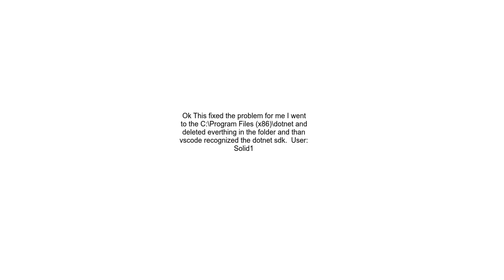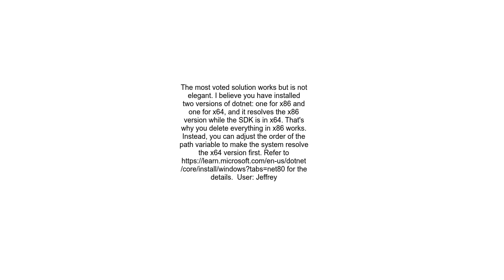How to fix &quot;No NET SDKs were found &quot; error VSCode